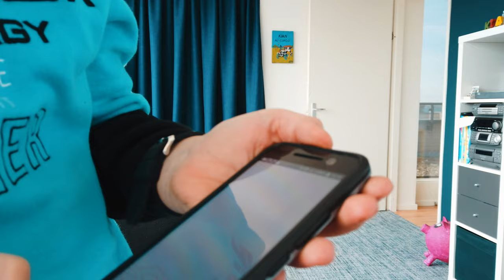📢 AFGELOPEN! Het is Giveaway time #2 (Nederland EN België) - één (Sport) Smart Watch [4K] 👍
Deze giveaway is afgelopen! Zondag 21 april maak ik de winnaar bekend!
📌 LEES ALLES WAT HIERONDER STAAT EVEN GOED DOOR!
In deze giveaway time ga ik één (Sport) Smart Watch weggeven!

Wat moet je doen om een kans te maken op de Sport Smart Watch?

Je kan je kans 4 keer vergroten (met juiste antwoorden!) door naar te gaan en daar de vragen in te vullen. Je krijgt na het invullen een gecodeerde code die je hieronder in een berichtje moet plaatsen.
📌 Deze code is een combinatie van je YouTube naam en de antwoorden die jij ingevuld hebt.
📢 Het heeft dus GEEN nut om deze van andere mensen uit hun berichtje te kopiëren!

Je kan ook meer kansen verdienen door vrienden uit te nodigen! Die moeten dan wel je naam vermelden in een berichtje hieronder. Hoe meer vrienden hoe meer kansen! Die vriend mag natuurlijk ook gewoon meedoen 👍

De giveaway start NU (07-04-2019 om 08;00) en zal om 12;00 CET op 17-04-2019 eindigen. Op 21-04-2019 maak ik de winnaar bekend!

Heel veel succes iedereen!

O ja. Ben jij minderjarig? Vraag dan eerst toestemming aan je ouders!

📌 Er zijn ook officiële regels (dit moet ik melden van YouTube). Die kun je hieronder lezen en hier downloaden

OFFICIËLE REGELS GEEN AANKOOP VERPLICHT.

1. Deelname: De IamKian Giveaway (de “giveaway”) is enkel open voor inwoners van Nederland en België.

2. De prijs: De giveaway staat toe om deel te nemen aan random naam trekkingen zoals hieronder beschreven op het IamKian YouTube kanaal (het kanaal). DE KANS VAN HET WINNEN VAN DE PRIJS HANGT AF VAN HET AANTAL DEELNEMERS.
Geen prijs vervangingen of geld alternatieven is toegestaan behalve als de sponsor dit toestaat. Als om wat voor reden dan ook de prijs niet uitgereikt kan worden door omstandigheden buiten de sponsor om, mag er een alternatief gegeven worden die dezelfde waarden heeft als de gewonnen prijs.

3. Giveaway periode: De giveaway begint om 8;00 CET op 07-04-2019 en eindigt om 12;00 CET op 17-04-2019 (“Giveaway periode)

4. Deelnamen: Om aan de giveaway deel te nemen moet je (a) abonnee zijn van het kanaal, (b) een “like” op de giveaway (“Video”) geven, en (c) een bericht (“commentaar”) op de video achter laten met o.a. de tekst “Ik doe mee”. Extra winkansen zijn te verdienen door bepaalde taken te doen die door de sponsor zijn aangegeven in de video of de omschrijving hiervan. ALLEEN 1 AANMELDING PER PERSOON IS TOEGESTAAN.

5. Winnen: De winnaar van de Giveaway (“Winnaar”) wordt gekozen door de sponsor via een grabbelton trekking. De winnaar word binnen 7 dagen na de giveaway periode getrokken.

6. Prijs vordering: De winnaar krijgt een berichtje binnen 7 dagen na de trekking via het kanaal van de sponsor. De winnaar heeft hierna 7 dagen de tijd om te reageren. Als de winnaar niet binnen die periode reageert of afstand doet van zijn prijs, vervalt zijn recht op de prijs en zal er een nieuwe trekking plaatsvinden.

7. Rechten van de Sponsor: De sponsor heeft het recht om een deelnemer te weigeren als deze een van de officiële regels breekt of dat er een andere verwerpelijke rede van toepassing is.

8. YouTube Belijd

a) Je deelnamen aan deze Giveaway moet volgens de nakoming van YouTube hun eigen Community richtlijnen zijn. ( zie
Deelnemers die niet de YouTube community richtlijnen nakomen worden gediskwalificeerd.